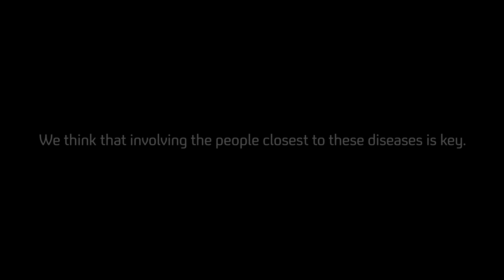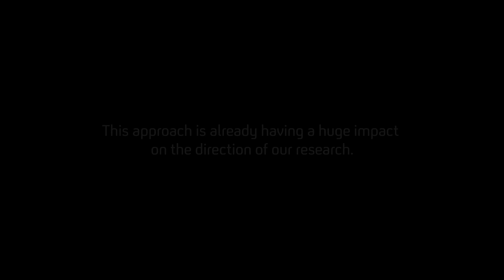Co-designing a brain stimulation headset for people living with Alzheimer’s disease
The UK DRI exists to improve the lives of those at risk of or living with dementia, and their carers. By involving people with lived experience of neurodegenerative diseases, we believe our research is strengthened, leading to better treatments and technologies for dementia.

Recently, we saw the impact of this approach when running a series of workshops and activities in collaboration with our Lived Experience Group (LEG), the Helix Centre and UK DRI founding funder Alzheimer’s Society. A total of 18 people who are either living with or caring for someone living with dementia, joined the research team to provide invaluable insights.

The purpose of this was to understand how best to develop an innovative new brain stimulation technology, which hopes to improve cognition in Alzheimer’s - led by UK DRI Group Leader at Imperial, Dr Nir Grossman. Their involvement gave unparalleled understanding of the challenges and opportunities needing to be considered when developing such a technology.

Thanks to Helix Centre for arranging a stimulating workshop and Alzheimer’s Society for their support. Our greatest thanks to the participants themselves who are members of the Alzheimer’s Society Research Network group and the UK Dementia Research Institute’s Lived Experience Group.